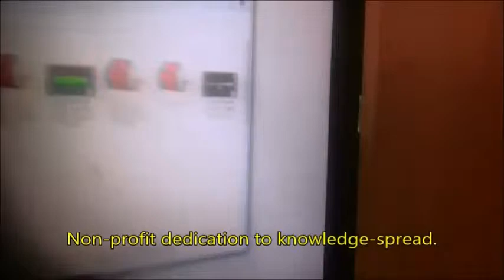How to not be a bitch